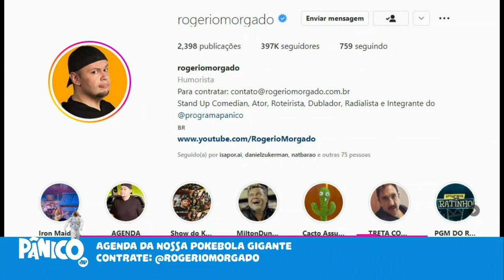ZÉ WILKER E LAURA CARDOSO ANALISAM SE ELENCO DE PANTANAL PODE SER A PRÓXIMA VÍTIMA DA GERAÇÃO TIKTOK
O Pânico desta quinta-feira (01) começa com Alba interpretando José Wilker e Morgado fazendo sua imitação de Laura Cardoso para trazer uma análise sobre as novelas atuais e se os jovens atores ainda atuam com qualidade ou devem ficar apenas no TikTok.